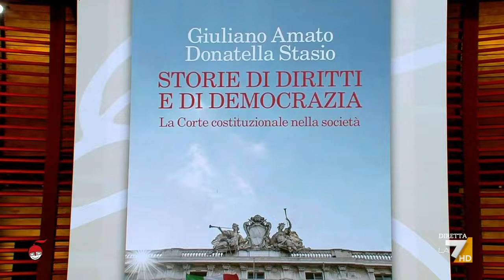Il dibattito tra Donatella Stasio e Giuliano Amato